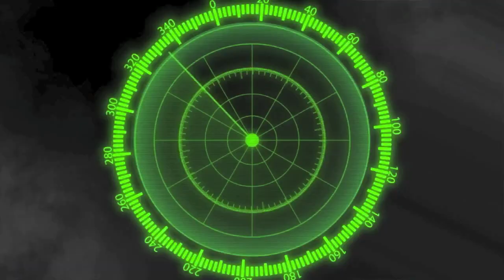Jeremy Calhoun '15 - Long Beach Poly UTR Spotlight